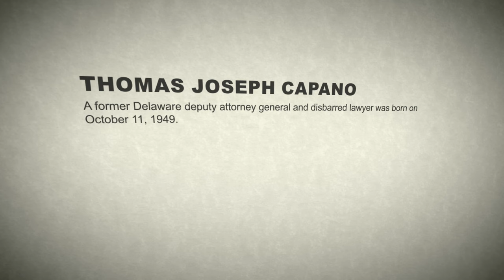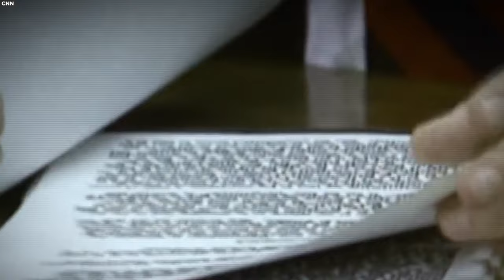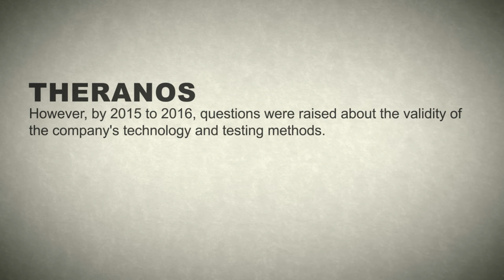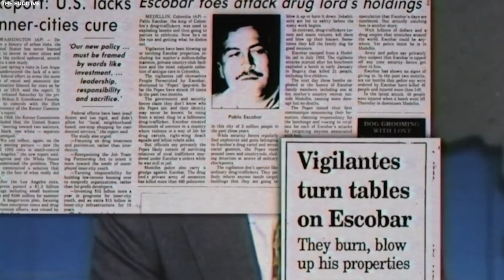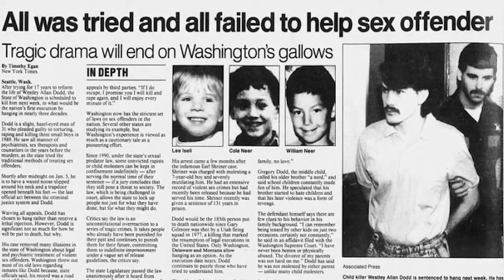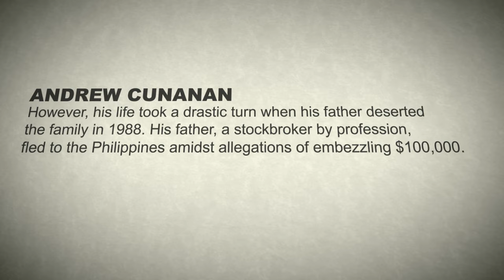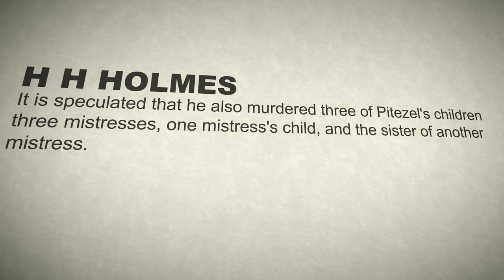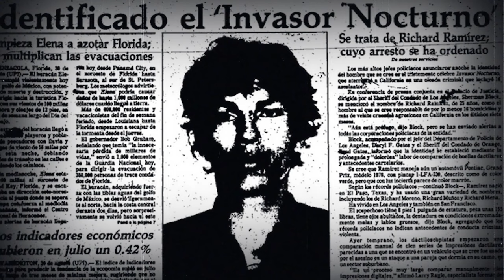Most DANGEROUS People The FBI Wants You To Forget!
In this video, we will explore some of the most shocking and disturbing cases that the FBI ever handled. You will learn about the Zodiac Killer, who terrorized the San Francisco Bay Area in the late 1960s and was never caught. You will also hear about the Unabomber, who sent bombs through the mail for almost two decades, killing three people and injuring 23 others. And you will discover how the FBI tracked down and arrested Ted Bundy, one of the most notorious serial killers in history. Watch at your own risk, as some of the details are graphic and horrifying.